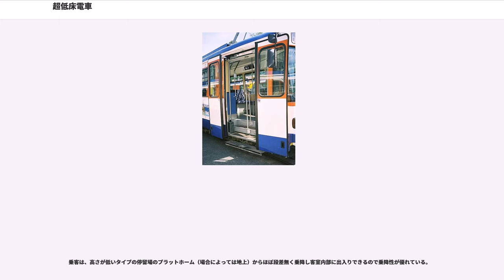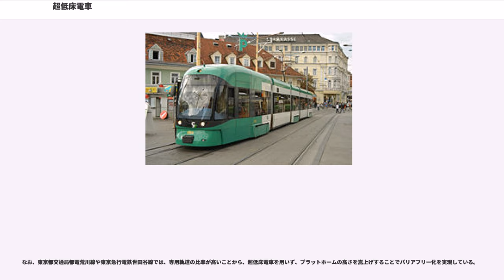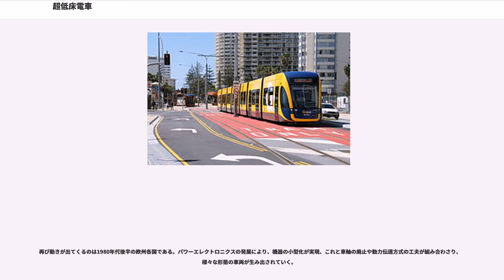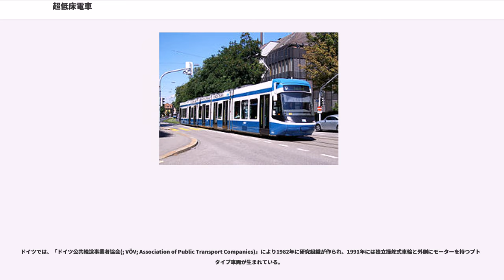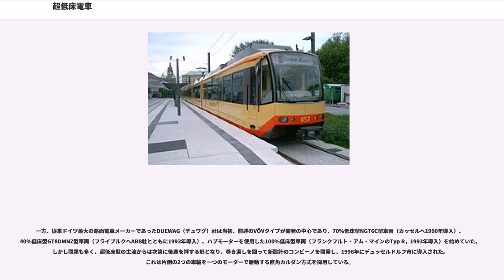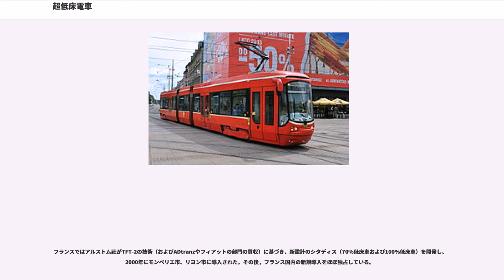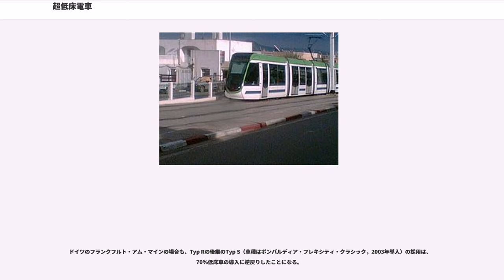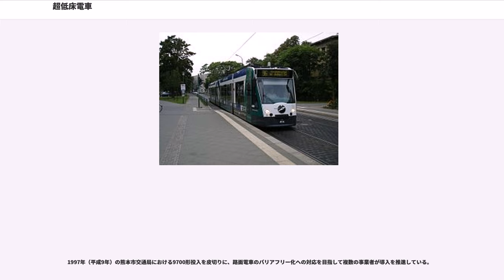超低床電車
超低床電車（ちょうていしょうでんしゃ）とは、客室床面の高さが極めて低い電車のことである。主に路面電車に使用される。

乗客は、高さが低いタイプの停留場のプラットホーム（場合によっては地上）からほぼ段差無く乗降し客室内部に出入りできるので乗降性が優れている。

超低床電車の床面高さは、おおむね300〜350mm程度に設定されている。ちなみにウィーンのULF形は180mmと世界で最も低床である。従来の路面電車車両は車輪と動力装置を床下に設ける構造であったが、超低床電車では、小径車輪採用による車軸の低下化、車軸を廃止した左右独立車輪式台車、フローティング車体の使用、電子機器の屋根上への配置などの技術を用いて客室床面を下げている。完全低床とは、客室中央通路が全長に亘って100%低床化されている設計を指す。部分低床とは100%未満の設計を指す。

超低床電車は、客室床面をプラットホーム（場合によっては地上）とほぼ同じ高さに近づけることにより、プラットホーム・乗降口・客室中央通路床面の間の乗降客の動きをバリアフリー化することを目的に開発された。

路面電車の停留場はプラットホームの高さが低く、また、プラットホームが設置されていない停留所もあるため、従来車両では乗降の際に車両側のステップ（段差・階段）を用いる必要がある。しかし、この方法では乗降に時間がかかるうえ、老人や障害者の乗降にも支障がある。車両によっては扉幅が狭く、介助者が付いても車椅子の乗降が物理的に不可能な場合があった。

なお、東京都交通局都電荒川線や東京急行電鉄世田谷線では、専用軌道の比率が高いことから、超低床電車を用いず、プラットホームの高さを嵩上げすることでバリアフリー化を実現している。

低床路面電車車両は、欧米の都市で、1910年代頃から現れている。多くは出入り口附近のみを低床化したものだが、台車以外の部分を全て低床化したものもある。

100%低床車両は、ドイツのコッペル社が1934年に床面高さ380mmの4輪電動客車をエッセンに納入している。これは第二次世界大戦中の1943年まで使用されたが、その後、この試みは途絶えていた。

再び動きが出てくるのは1980年代後半の欧州各国である。パワーエレクトロニクスの発展により、機器の小型化が実現、これと車軸の廃止や動力伝達方式の工夫が組み合わさり、様々な形態の車両が生み出されていく。

その始まりは、スイス（ヴェヴェイ市）の社が1984年に製造した2車体連節車で、ジュネーヴに納入された。これは、台車は通常の構造で、それ以外の部分の床を下げた部分低床車である。

さらにその後、70%程度の低床車を実現するために、各メーカーは、車両両端の動力台車以外には、車軸を廃止した構造の非動力台車を採用し、低床部分を拡大している。フランスのグルノーブル（アルストム社-2型を1987年に導入）、イタリアのトリノ（1988年 - 1989年・フィアットもしくはフィレマ製5000型）、スイスのベルン（1989年、社製Be 4/8）などがこのタイプである。

一方、100%低床車としては、イタリアの社が1989年に4軸ボギー車を試作している。これは、動力台車の外側に各車輪専用の主電動機を取りつけた方式が特徴で、この方式は後にABB社と共同開発したユーロトラムとして普及する。フランスのストラスブールの車両（1994年導入）がこの一例である。

ドイツでは、「ドイツ公共輸送事業者協会(; VÖV; Association of Public Transport Companies)」により1982年に研究組織が作られ、1991年には独立操舵式車輪と外側にモーターを持つプトロタイプ車両が生まれている。

しかし、同国で大規模に普及したのは、AEG社（実質に買収された旧MAN社の鉄道車両部門）が1990年に試作した通称ブレーメン形である。車体装架カルダン方式で左右それぞれの独立した2つの車輪を1つのモーターで駆動する点が特徴である。

一方、従来ドイツ最大の路面電車メーカーであったDUEWAG（デュワグ）社は当初、前述のVÖVタイプが開発の中心であり、70%低床型NGT6C型車両（カッセルへ1990年導入）、40%低床型GT8DMNZ型車両（フライブルクへABB社とともに1993年導入）、ハブモーターを使用した100%低床型車両（フランクフルト・アム・マインのTyp R，1993年導入）を始めていた。しかし問題も多く、超低床型の主流からは次第に後塵を拝する形...